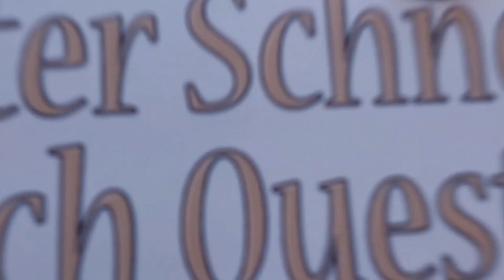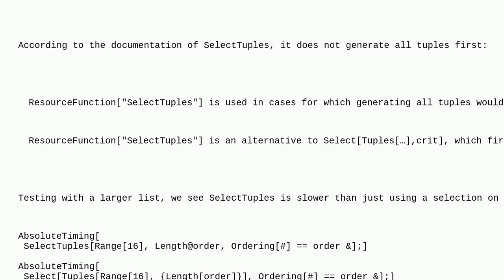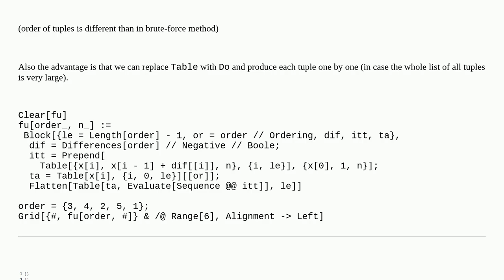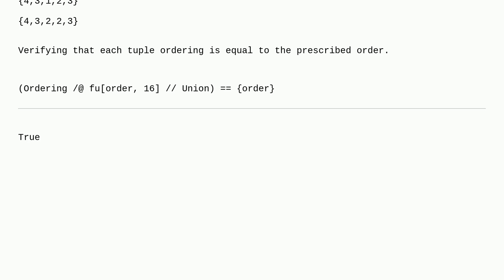Mathematica: Find all tuples with prescribed ordering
Find all tuples with prescribed ordering

A special thanks goes out to the community

  list-manipulation combinatorics